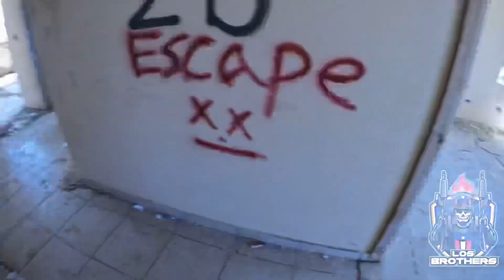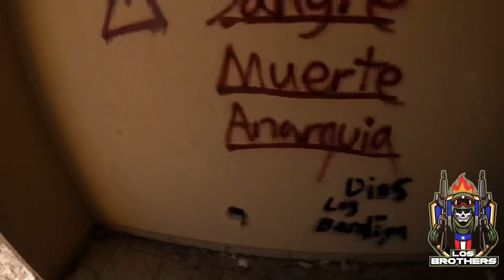Legendary field on Puerto Rico, BC CITY